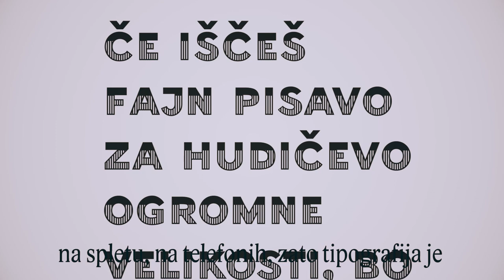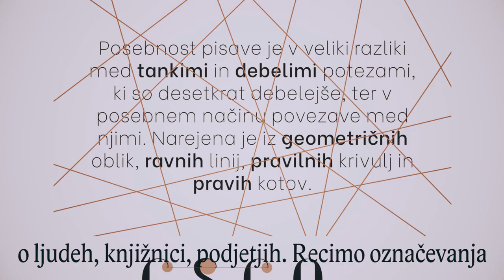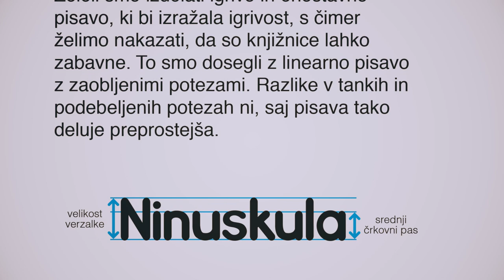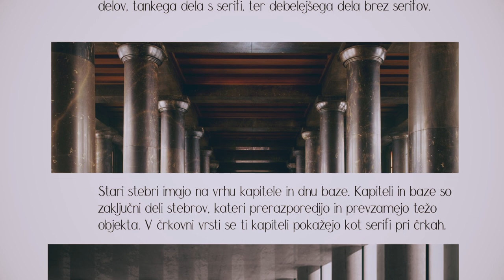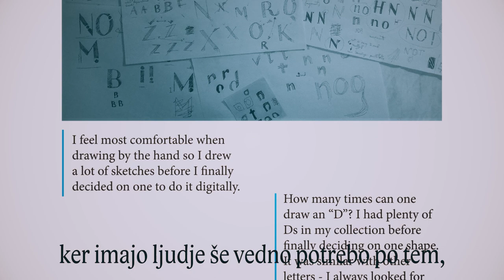NUK2ZDAJ: Tipografske vizije študentov NTF UL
Črke so tako vsakdanji in samoumeven del naše informacijske družbe, da pogosto pozabljamo, da ni vseeno, kakšne so. Oblika pisave dopolnjuje njeno vsebino – jo poudarja in krepi, ali pa zamegli in trivializira. Izbira primerne tipografije je v dobi vseprisotnih ekranov in sporočil bolj pomembna kot kdaj koli. To še posebej velja za knjižnice – ustanove, katerih življenje, dejavnosti in identiteta so nerazdružljivo povezane s črkami, in ki so v spremenjeni informacijski krajini prisiljene na novo premisliti svoje poslanstvo.
V času, ko pripravljamo programske vsebine za novo stavbo NUK2, smo v sodelovanju z Oddelkom za tekstilstvo, grafiko in oblikovanje (UL NTF) v okviru predmeta Ustvarjalna tipografija povabili 15 slovenskih in dve gostujoči študentki, da oblikujejo lastne predloge pisav za Narodno in univerzitetno knjižnico. Pod mentorstvom doc. dr. Naceta Pušnika je tako nastalo 17 izvirnih tipografij, v katerih so študenti ujeli svoje vizije ustanove, kjer se stoletja tradicije prepletajo z novimi informacijskimi trendi – kot tudi svoje lastne odgovore na vprašanje, kaj in kakšna naj bo sodobna knjižnica.

Razstava tipografij študentov NTF UL bo na ogled med 13. februarjem in 16. majem 2020 v Plečnikovem hodniku NUK.

Študenti: Paola Blašković, Nina Čuk, Alicja Dziag, Zala Jesenko, Aja Knific Košir, Andreja Korošec, Nina Lepoša, Melani Medved, Nina Novak, Valentina Novak, Natalia Nowak, Maja Račič, Kristina Skerbiš, Lea Trunk, Jaka Uršič, Nina Vavpetič, Pia Žičkar

Mentorji: Nace Pušnik (NTF), Meta Kojc in Žiga Cerkvenik (NUK).
Snemanje in montaža: Žiga Cerkvenik (NUK)
Glasba: Kai Engel